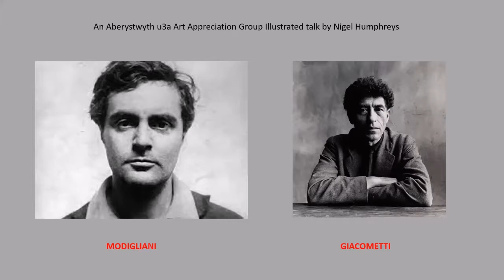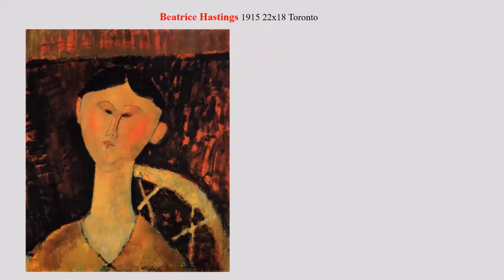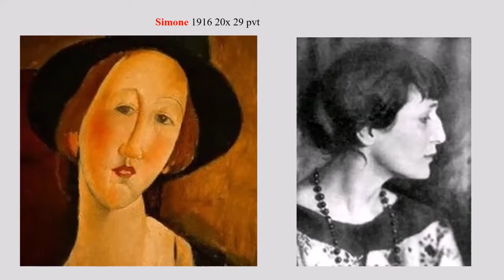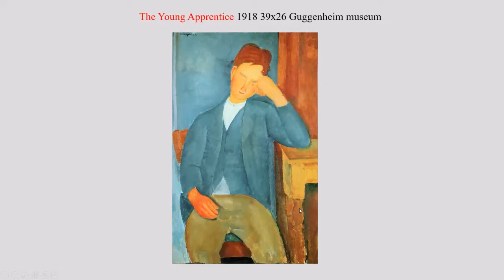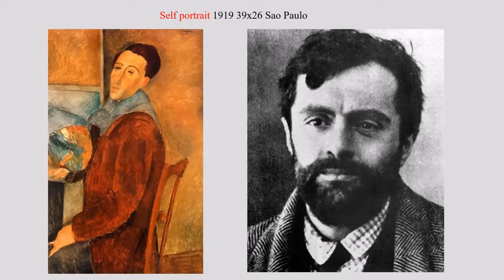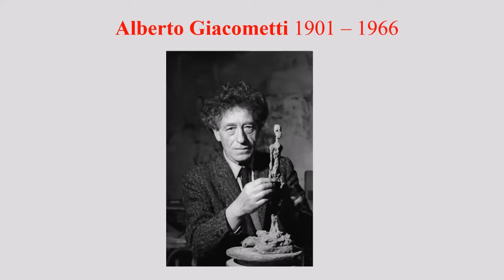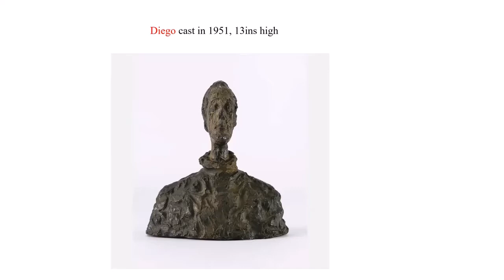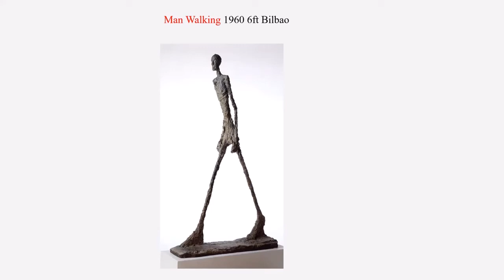Modigliani and Giacometti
An Aberystwyth u3a Art Appreciation illustrated talk by Nigel Humphreys